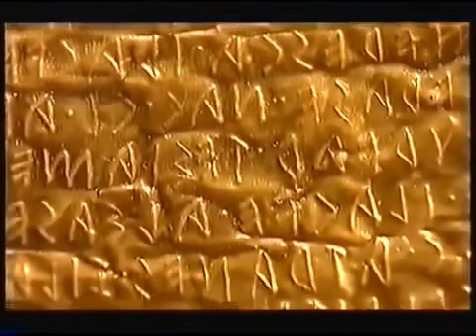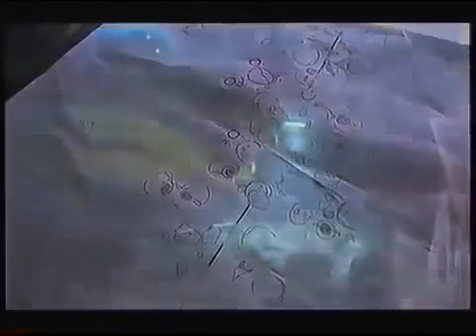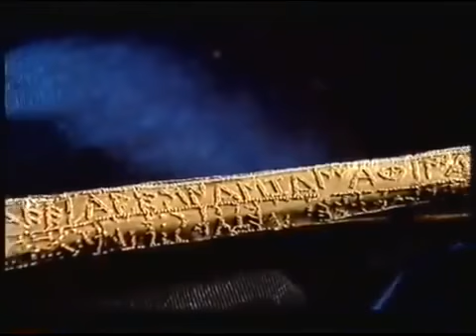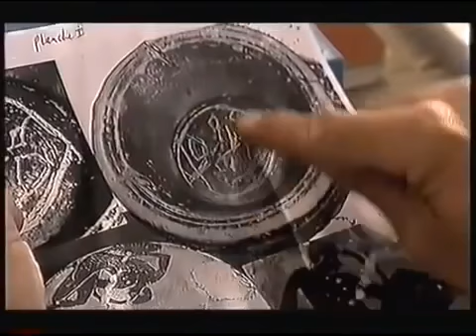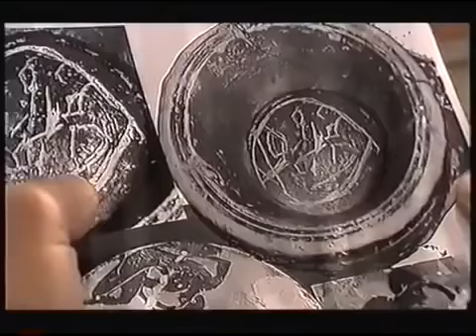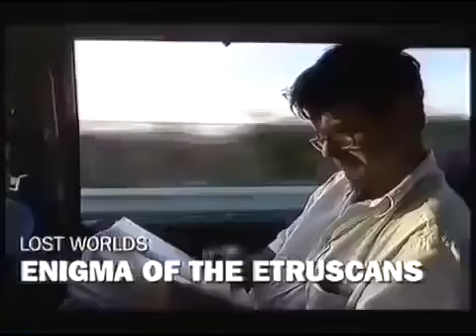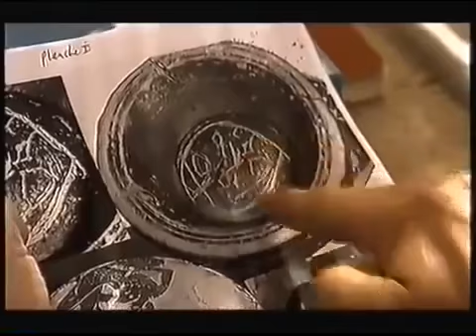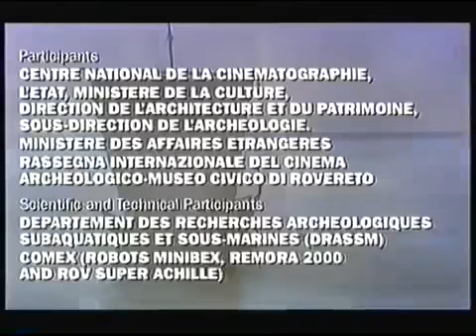The Etruscans - Early Italy - Full Documentary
sprituality
,spiritual awakening
,spiritual healing
,religion
,mental health
,meditation
,meditation music
,positive affirmations
,positive vibes
,positive energy
,positive vibrations